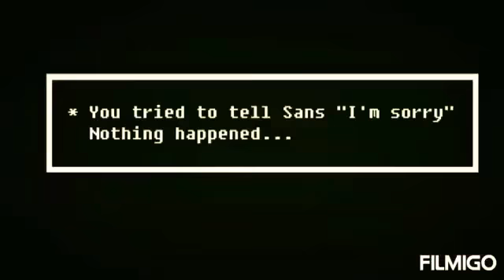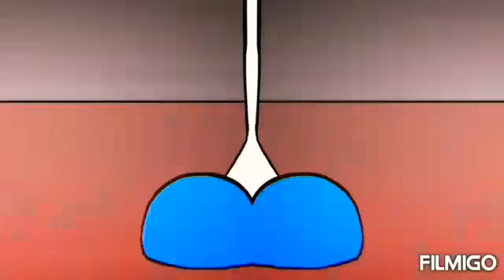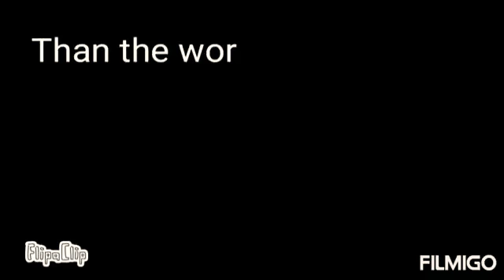Meme mix 25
Fill free to comment to below even you'll have questions to ask (*＾3＾) /～♡